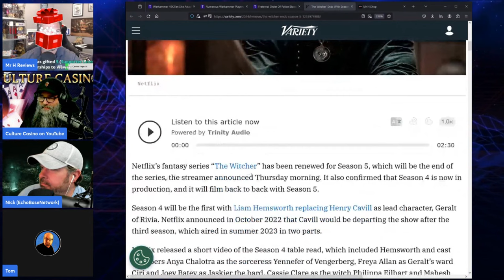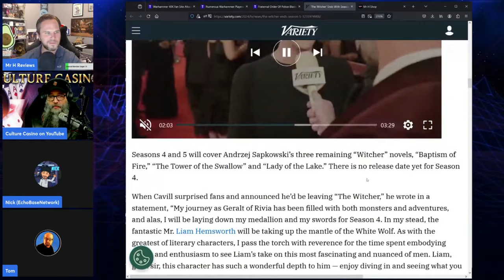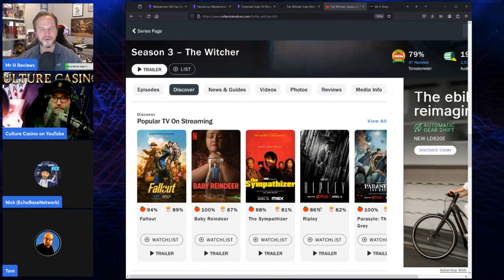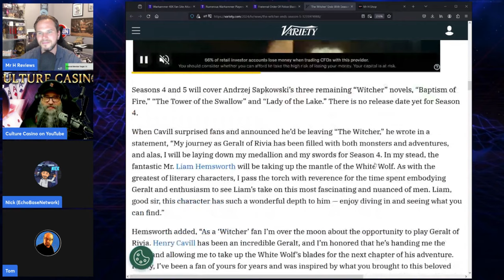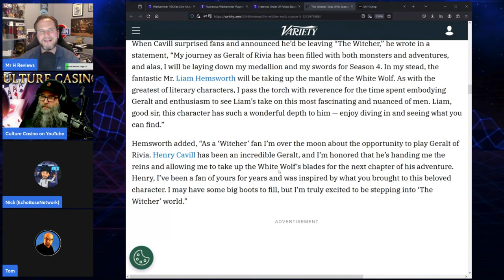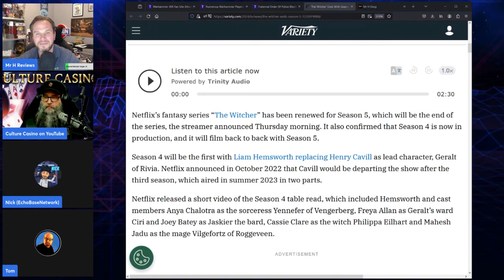The Witcher CANCELLED After Season 5! No Henry Cavill No Witcher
Disney EXPOSED Star Wars Has NEVER Turned A Profit